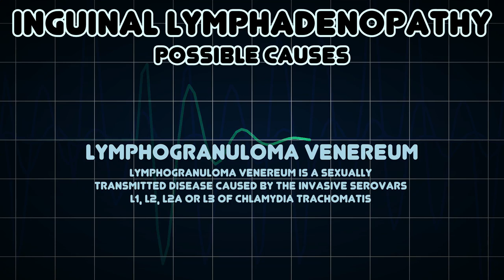Inguinal lymphadenopathy (Medical Symptom)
Possible causes of Inguinal lymphadenopathy (Medical Symptom)

Inguinal lymphadenopathy causes swollen lymph nodes in the groin area